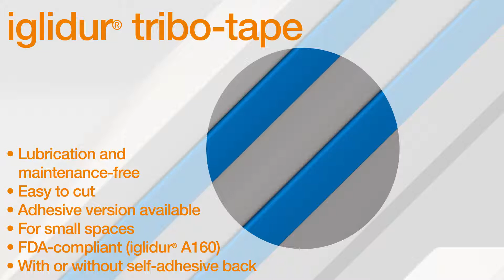Igus format adjustment